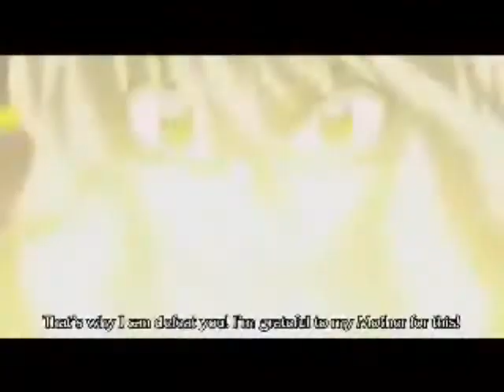SMICE Inuyasha AMV Ghost in the shell theme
A video i made using the Ghost in the Shell theme song. It was kinda hard to make but i need your reviews and comments to tell me how i did!